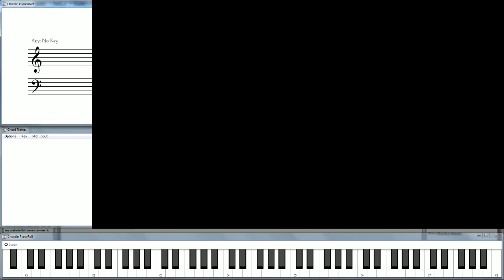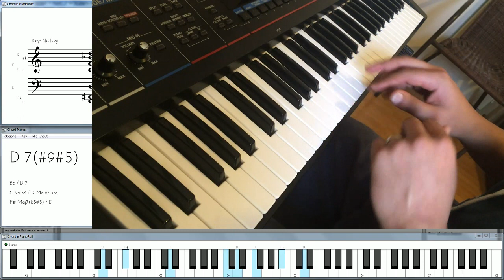How to play gospel praise music on piano for intermediate players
-- 10 of my personal favorite chords/runs.  Click below for the FREE video